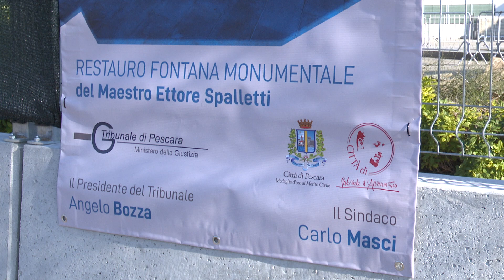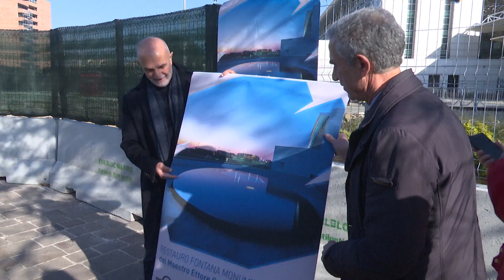Pescara, iniziato il restauro della fontana davanti al tribunale - 03/02/2024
Servizi TG | Pescara, iniziato il restauro della fontana davanti al tribunale | 03/02/2024